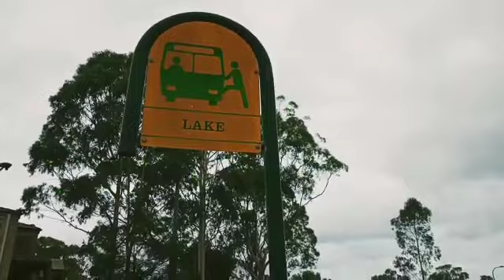Water Lilies Wildlife | Wattle Grove Lake NSW Australia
Morning walk at Wattle Grove Lake New South Wales Australia.
Enjoying the beauty of water lilies and wildlife.
Lovely summer weather @ 28°C.
Very grateful for HIS mercies.

Credit to :-
Background music
Song : Selendang Mak Inang